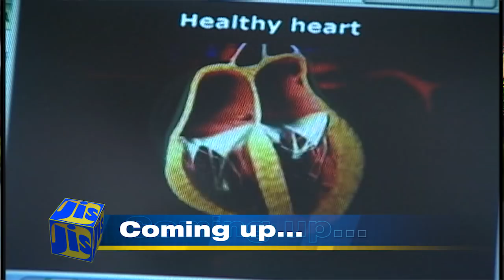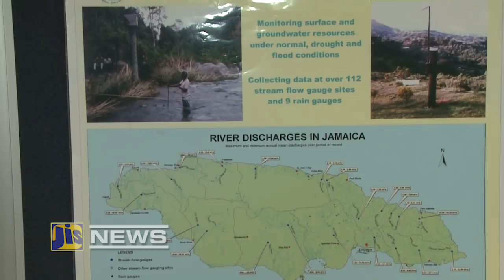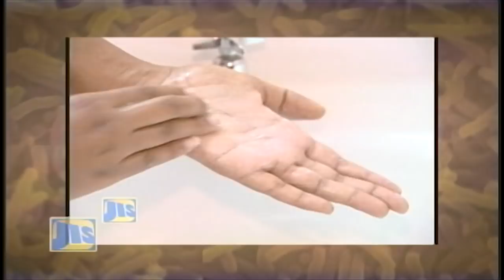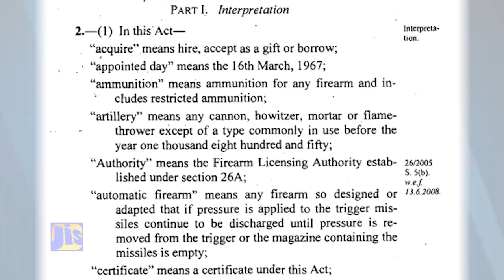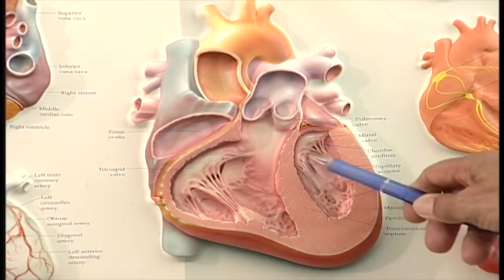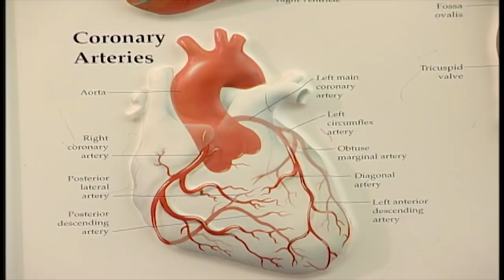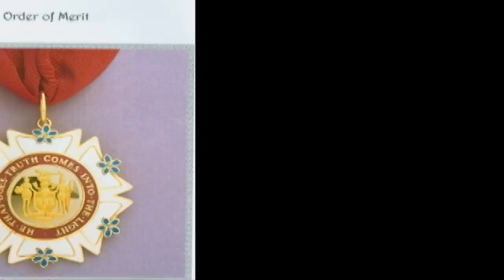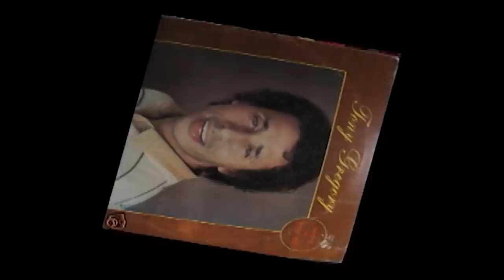Jamaica Magazine February 8 2018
Jamaica/U.S to deepen crime fighting partnership

Ja. exploring energy diversification W/ U.S

EOJ ready for by-elections

Water extraction fee as of APRIL 1

$10M grant funding for 2 schools

58A Half Way Tree Road, Kingston 10
Jamaica, W.I.